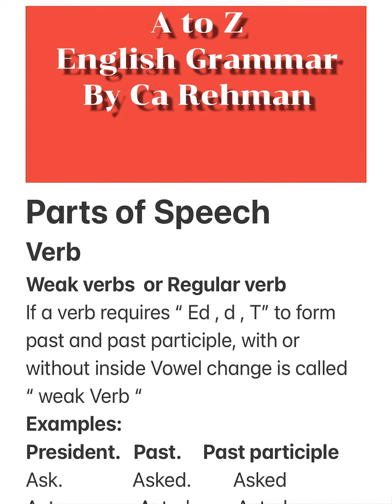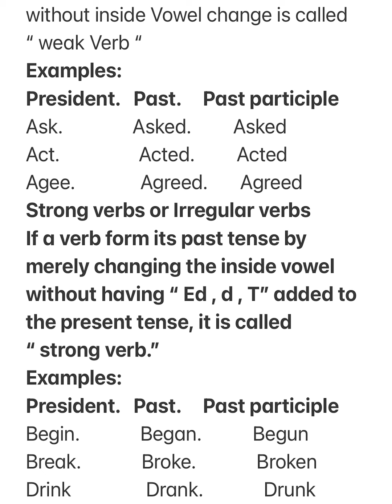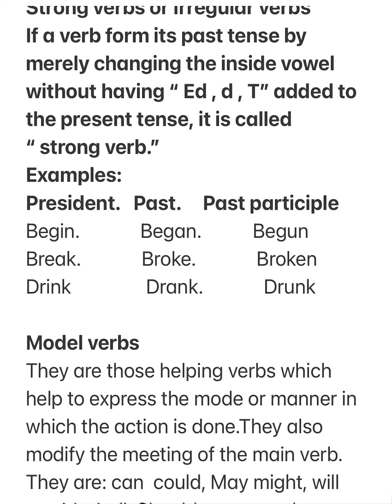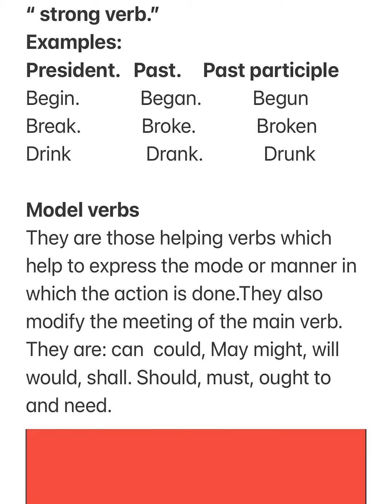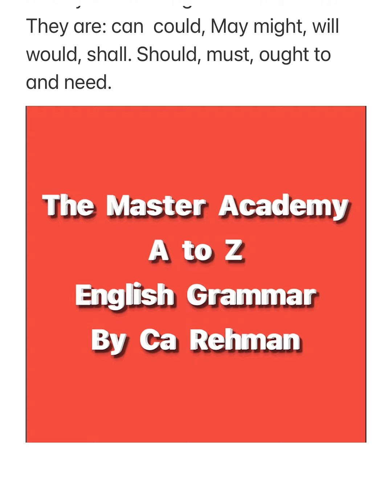English grammar | Parts of Speech | strong verbs | weak verbs | CSS | PMS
WEAK VERBS OR REGULAR VERBS
STRONG VERBS OR IRREGULAR VERBS